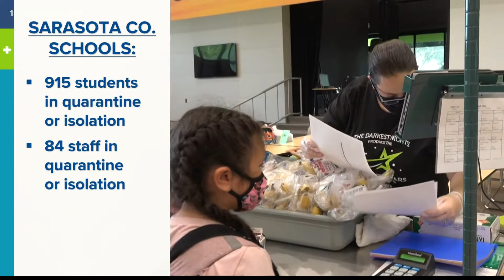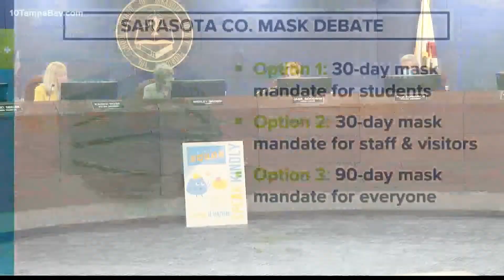Sarasota School District approves 90-day mask mandate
The Sarasota County School Board voted 3-2 to temporarily enforce a mask mandate across the district on Friday during an emergency meeting.

Board members voted to have the mandate in place for 90 days with the opportunity for medical exemptions. It will apply to all students and staff.

The policy would be suspended if the county's positivity rate falls below 8 percent for three straight days. It would be reinforced if the positivity rate rises to 10 percent.